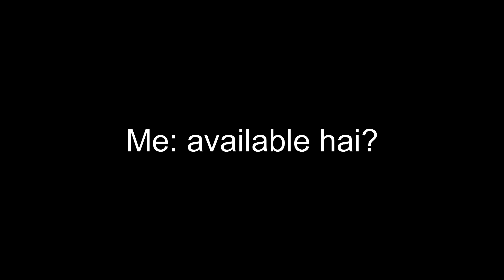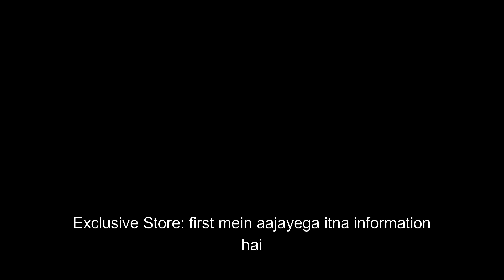Lenovo LEGION 2021[Exclusive] - Launch date in India Revealed! | With call recording | Tech IN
Lenovo LEGION 2021 - Launch date in India Revealed! | With call recording | Tech IN
Hey Guys,